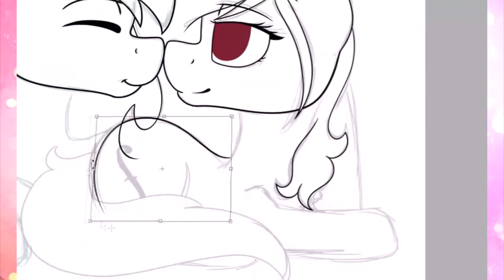Hazel and Cobalt [CONTEST ENTRY} Paint Tool Sai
Entry 1 for DoeKitty's contest!

♫ First Love - Snail's House